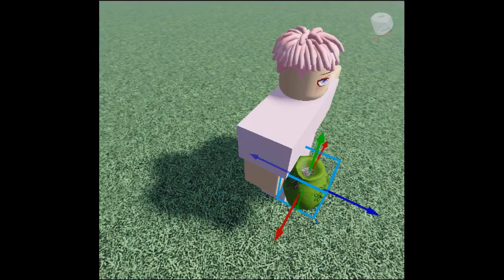survival island part 1 : part 13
the of account on deleted
part 13